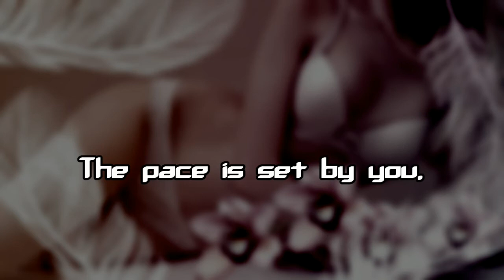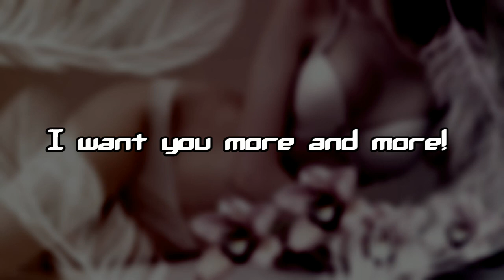BDSM (Lyric Video)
Go listen to us on your favorite music platform!